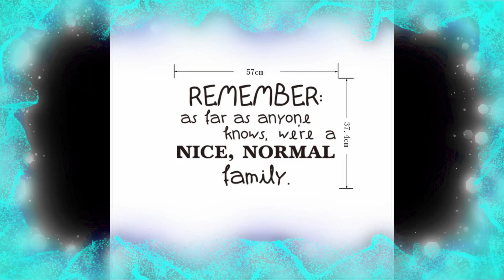Dream about a makeover for my home. British style 6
We need a home that’s beautiful, functional and reflects who we are